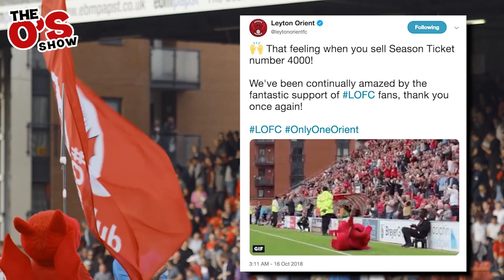HE CLEANED ALL THOSE SEATS?! | The O's Show: Episode 12